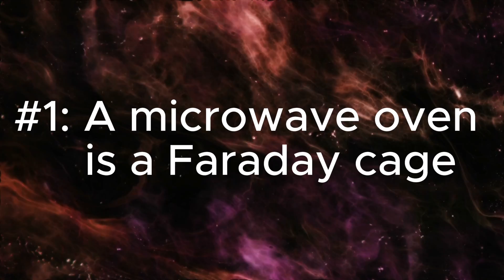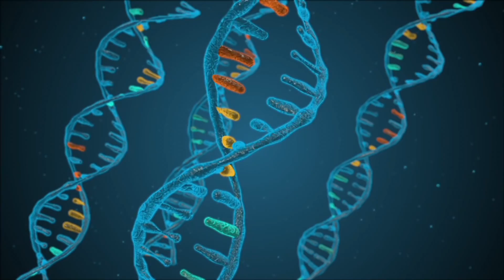Does Standing in Front of a Microwave Fry Your Brain? | Science Myth Busted!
Does standing in front of a microwave give you cancer? Fry your brain? Mutate your DNA? Spoiler alert: NO!

In this video, I break down the science of how microwaves actually work — and why you’re perfectly safe cheering on your popcorn. We’ll talk about:
1️⃣ Why your microwave is basically a Faraday cage for energy
2️⃣ The difference between ionizing vs. non-ionizing radiation
3️⃣ Why microwaves can heat food but can’t break your DNA

I’m George, a middle school science teacher who makes fun videos to explain science myths and concepts. Whether you’re a student, a teacher, or just someone who loves leftover pizza, this one’s for you.

NOTE: This video has been researched. Don't believe me? Want to check my sources? Start here:

This is from the American Oncology Institute... the people who study cancer!!!